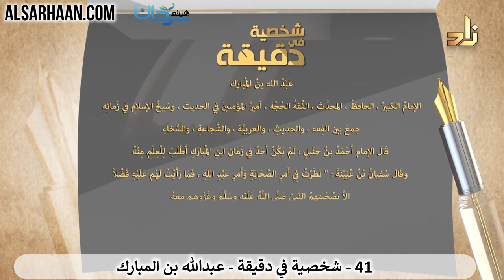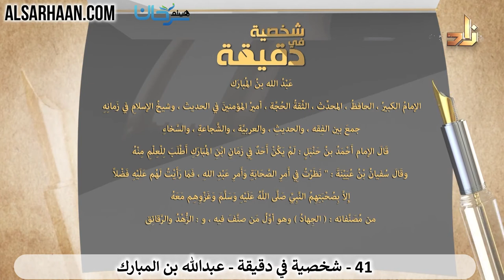93/41 🇸🇦 تعرف على أعلام الأمة في دقيقة: عبدالله بن المبارك.